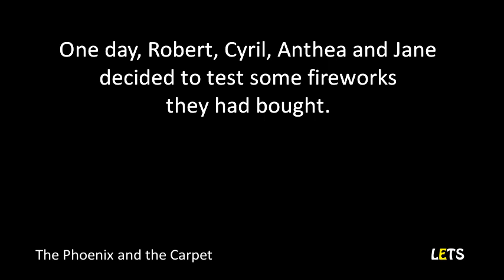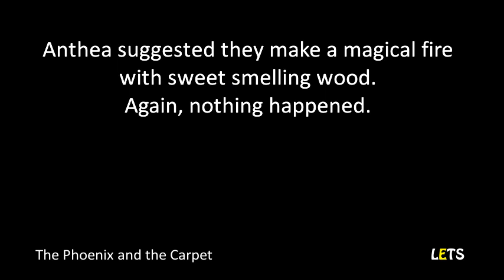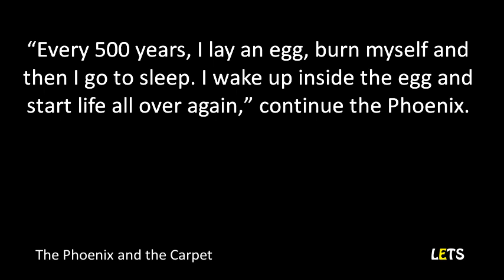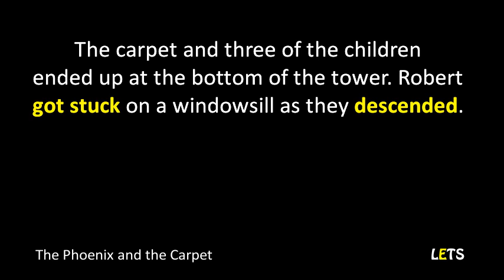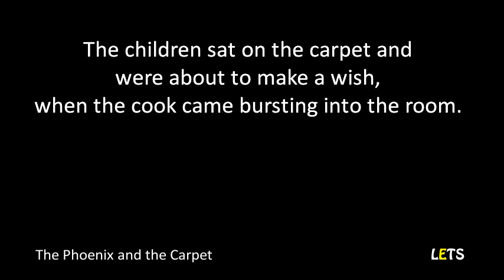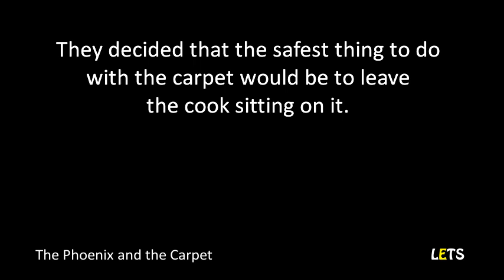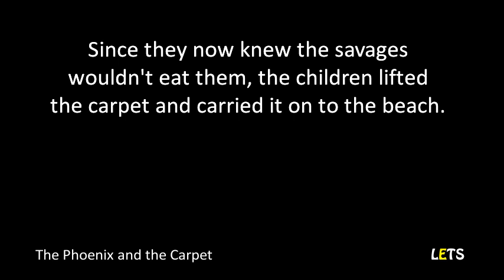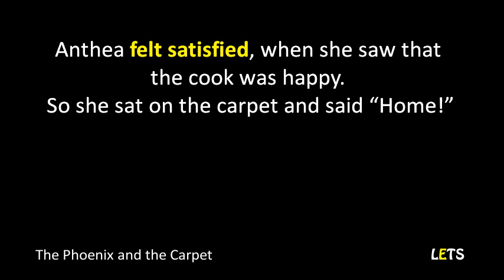The Phoenix and the Carpet by Edith Nesbit - B1 - Learn English Through Short Stories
Level: B1 Intermediate
Title: The Phoenix and the Carpet
Author: Edith Nesbit
Accent: American English

We are more than happy to be cooperative.